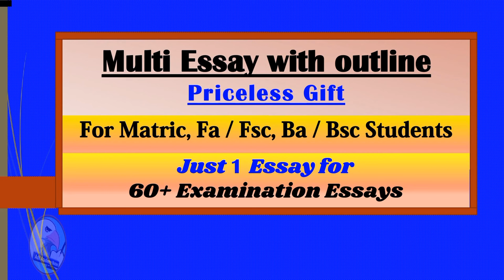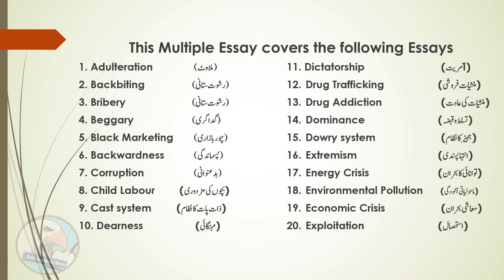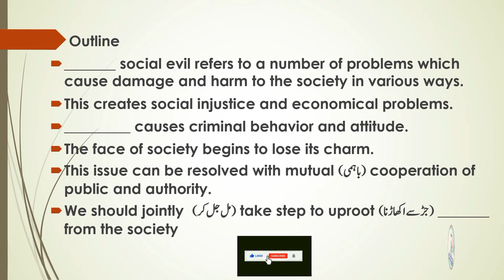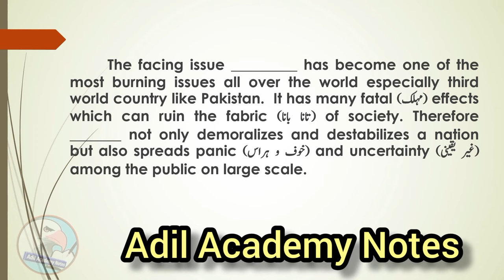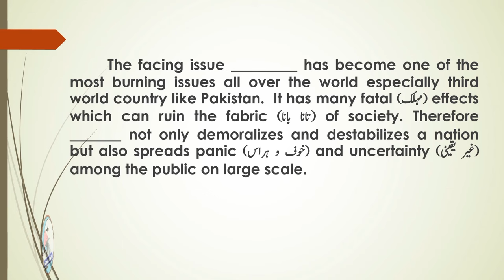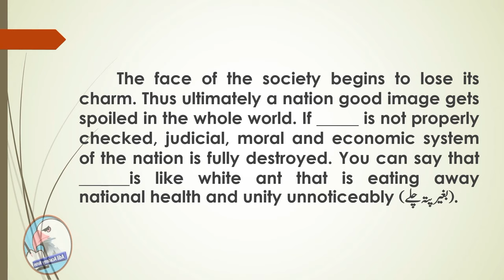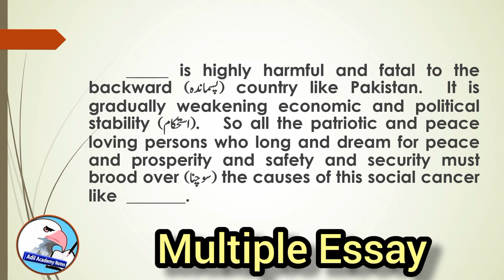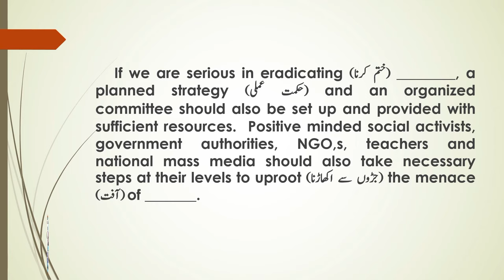Multi / Multiple essays | How to write an essay outline for college | One sketch cover 60 Essays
Multi / Multiple essays | How to write an essay outline for college | One sketch cover 60 Essays | Adil Academy Notes

Payary dosto how to write multi topic essay Yeh aik multi essay for ba English bsc English aur ba part 2 matric fa fsc per best Video hai jo ap ke liey how to write multiple essays yani how to write multi essay means essays 60 in one  all in one ki Super Collection of social issues hai aur viewers ke liey aik AISA mazmoon Jo ke exam ma Anaya wali Kisi bhi social evil mein boht madadgar hai lahza agr yeh aik essay yani just one Essay ap achi tarah se yad kr laitay hein to na sirf yeh multi essay ba part 2 multi essay for b.a english multi essay for ba multi essay for 2nd year
multi essay for 10th class multi essay positive topics multi essay for bsc english
multi essay quotations in english multi essay for b.a english part 2 multi essay ba part 2 negative multiple essay ba part 2 multiple essay for ba english multiple essay class 12
multiple essay writing multiple essay for 2nd year multiple essay for bsc english multiple essay in english multiple essay multi modern essay ba part 2 multi topic essay ba part 2
multi topic essay for ba english part 2 ba part 2 english multi essay positive multi essay multiple essay college essay aur multi topic essay ke liey kar aamed hai but this is an essay outline for college b hai Jo ke ap ke liey behtreen multi topic essay ke sath sath Teaching English mein b boht mufeed ho ga Umeed hai hamari yeh Adil Academy Notes ka BA English Multi Topic Essay Jo ke 60 in one essay written by sir Ilyas Adil hai yeh video apko boht pasand aye gi.

Cover Topic:
1. How to write multi topic essay
2. BA Part 2 English Multi Essay
3. multi essay for 2nd year
4. Multi essay for ba English / ba part 2
5. One sketch cover 60 Essays
6. BA Part 2 English important essay 2024

We proudly say
English Grammarian Channel is the best YouTube channel for English grammar
We make best english grammar videos in youtube
Sir Ilyas Adil is the best teacher of English grammar in YouTube
Sir Ilyas Adil is the famous English teacher in Pakistan
No doubt Sir Ilyas Adil is the Best English Grammar Teacher in Pakistan / the world